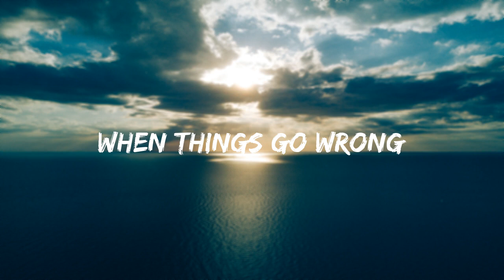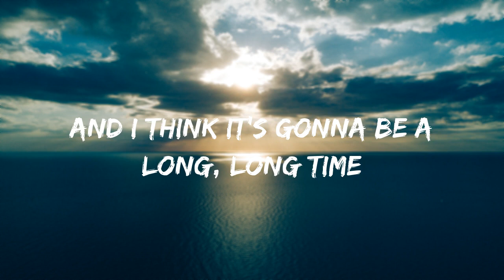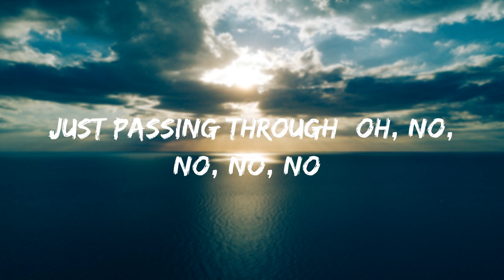Cold Heart - Elton John, Dua Lipa (PNAU Remix) (Lyrics)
Welcome to Chill Beats 🎧

Elton John, Dua Lipa - Cold Heart - PNAU Remix lyric video by Chill Beats

Elton John, Dua Lipa - Cold Heart - PNAU Remix:
(Oh)

(You're my cold heart)
(Oh)
Hard done by you
Some things looking better, baby
Just passing through (oh, no, no, no, no)
Something's looking better, baby
Shoorah (oh), shoorah
Shoorah, shoorah